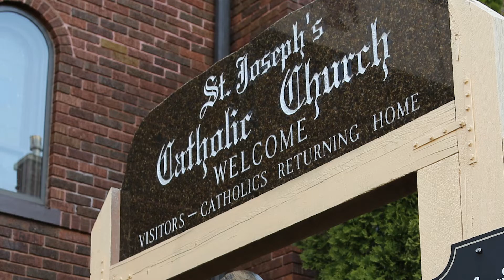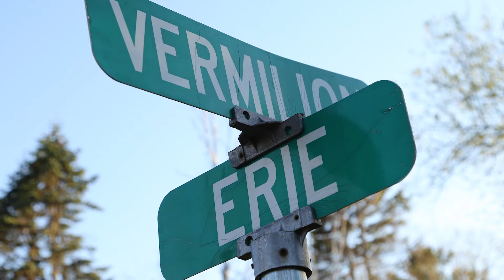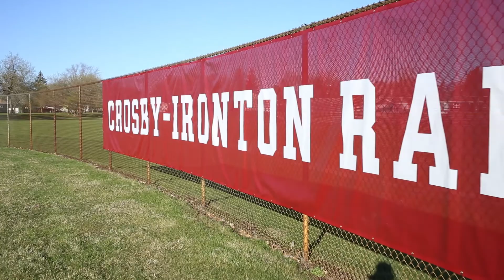Joan Schmidt story 100218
Joan Dosch grew up in Crosby, Minnesota. A small iron ore mining town in Northern Minnesota. She was the second youngest of eight children. We visited her home town in May 2017, recording stories of her growing up.